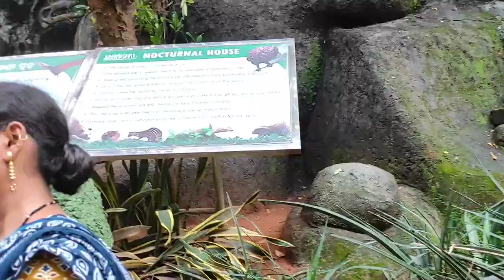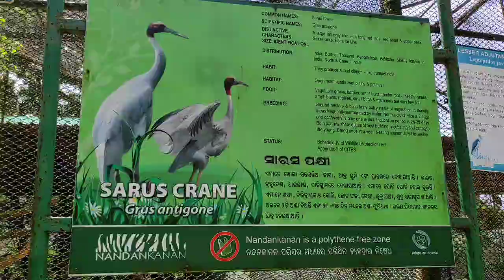ମୋ long hair ଦେଖି selfie ନେଲେ//ନନ୍ଦନ କାନନ ବୁଲି କି ଖୁସି@Puchu-Mami-lifestyle